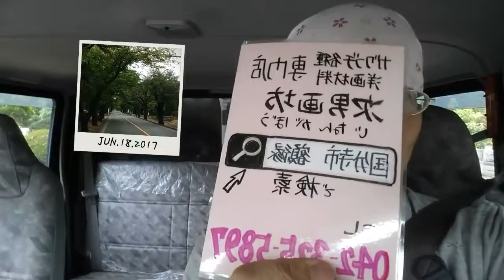国分寺駅南口 額縁 父の日に娘にもらった絵を額縁に入れたい 府中市 多磨霊園